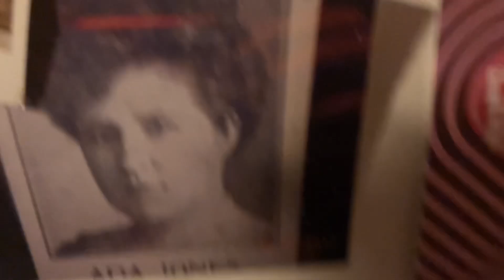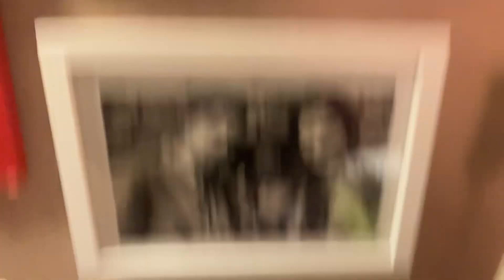Noen bilder jeg har på veggene